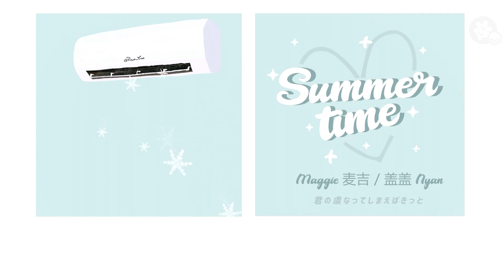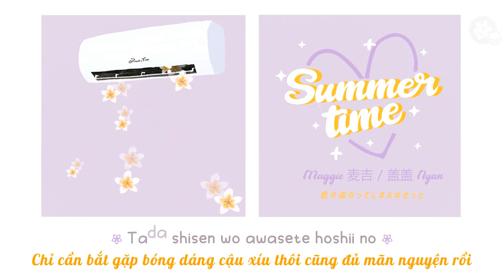ㄴVietsub + Kara . Summertime ( Arrange ver ) . 麦吉 Maggie x 盖盖 Nyan .ㄱ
.   Nếu bản gốc của Summertime mang lại cảm giác về sự tươi mới, sôi nổi của một thứ tình cảm hồn nhiên thì khi đến với bản remake này, chúng mình lại thấy có chút gì đó trưởng thành hơn, sâu sắc hơn, nhẹ nhàng hơn một chút :))
.   Hãy cùng lắng nghe từng giai điệu và đọc bản dịch của chúng mình để hiểu thêm về ý nghĩa của Summertime nha :3
Btw, tình iu mùa hè chính xác là điều hoà nhaaaa =))) nóng bm ra thì iu đương gì

.    Edit by : lime
.    Trans by : lime + aki
.    Sub effect : Mint97, Kirena Jang
.    Cre : Paco_Yao ( Arts sử dụng đã có sự cho phép của tác giả)